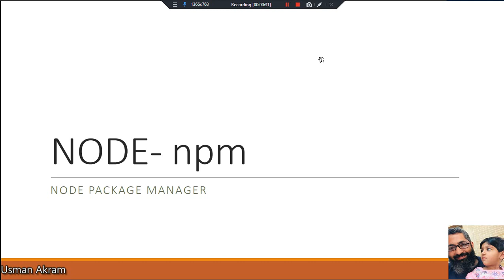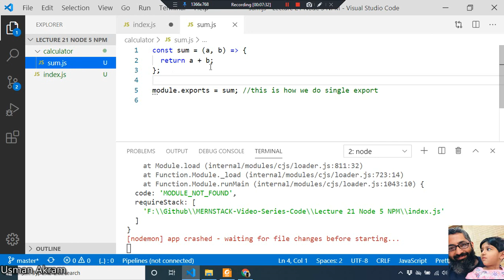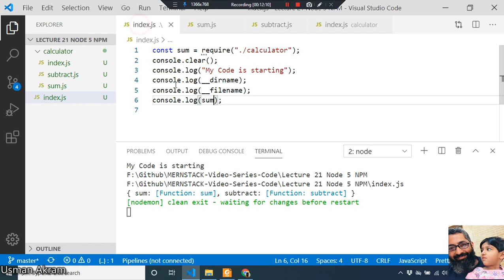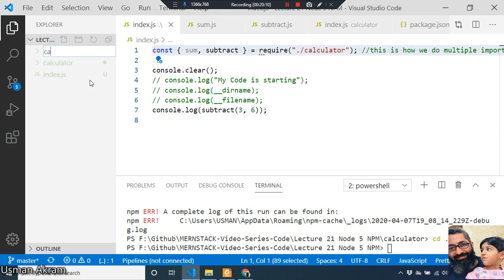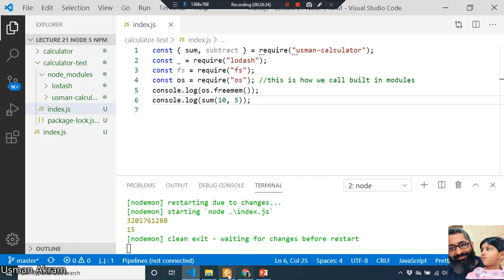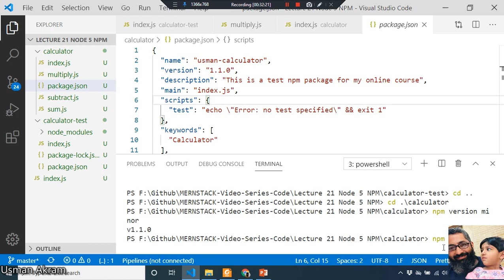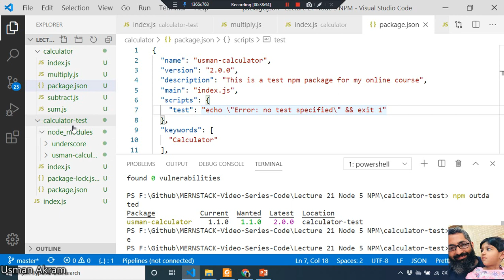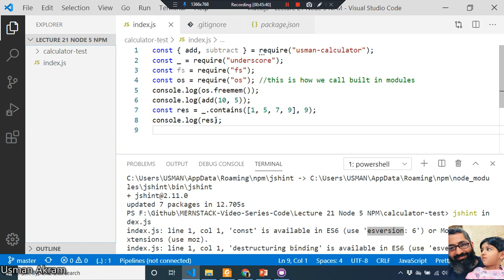Lecture 21 Node 5 NPM